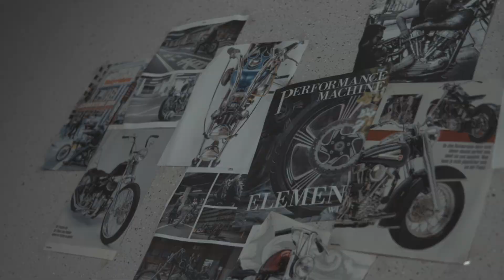MOTORRAD SUCHT EIN ZUHAUSE - Ihre ZAPF Garage ist für alles zu haben!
Eine Fertiggarage von ZAPF ist nicht nur für Autos geeignet.

Viele Bastler, Schrauber und auch Motorradfans nutzen Fertiggaragen als "Ihr Reich". Getreu dem Motto: "Ihre ZAPF Garage ist für alles zu haben".